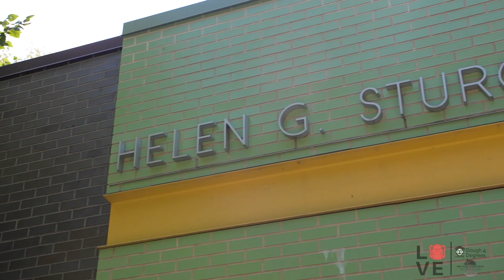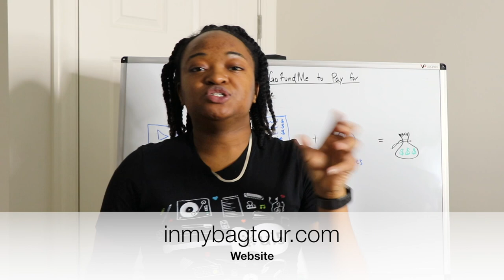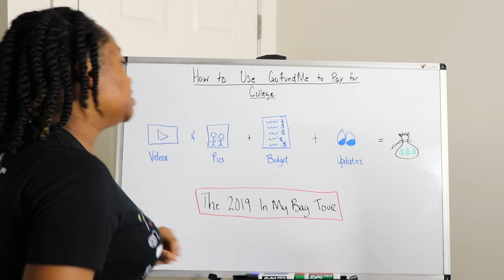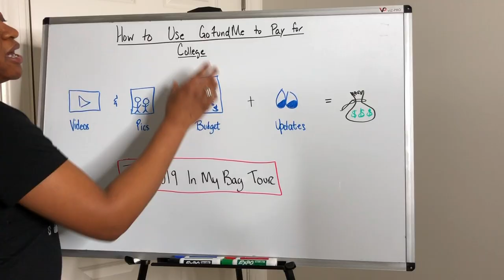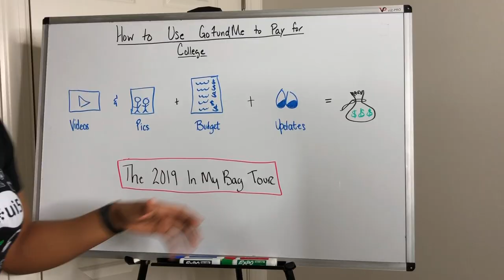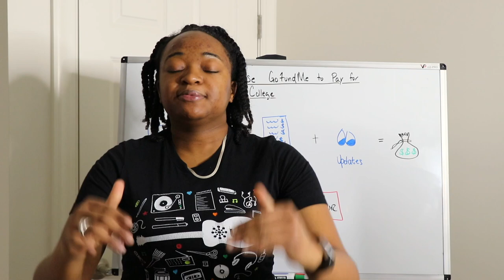How to Use GoFundMe to Pay for College | Dough 4 Degrees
I hope this video helps you pay for college without student loans.

Here are the other links mentioned throughout this video:
Want to learn more about Danielle and her journey to a debt-free degree? Watch these videos:

Dough 4 Degrees is a scholarship coaching company that teaches students how to earn scholarships to graduate from college debt-free. Danielle Jeffers, Founder of Dough 4 Degrees, graduated debt-free from Virginia Tech in 2019 having earned more than $200,000 in scholarships.

Danielle goes Live on Dough 4 Degrees' YouTube channel every Sunday at 3:00 PM EST to answer any questions you have about scholarships.